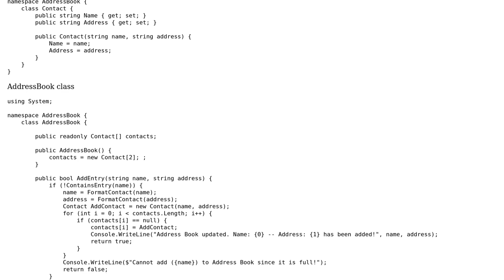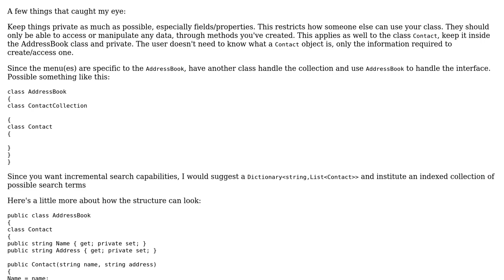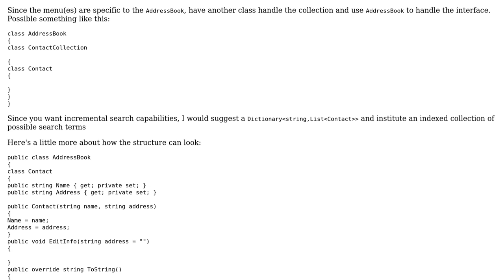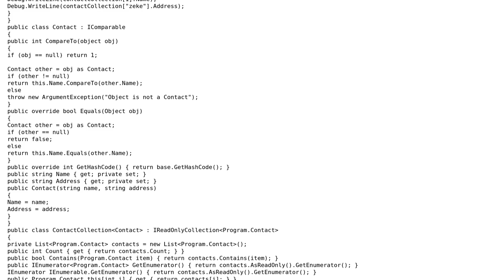Code Review: Console Address Book application (2 Solutions!!)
Code Review: Console Address Book application

With thanks & praise to God, and with thanks to the many people who have made this project possible! | Content (except music & images) licensed under CC BY-SA | Music | Images & others | With thanks to user t3chb0t user paparazzo user Nibble15 and the Stack Exchange Network Trademarks are property of their respective owners. You are responsible for your own actions.